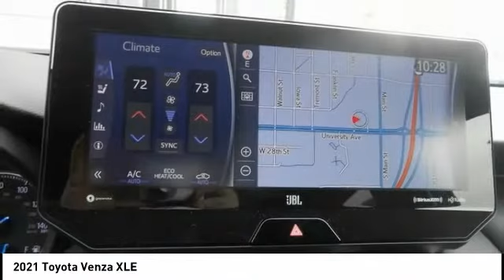2021 Toyota Venza Cedar Falls IA TT32782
2021 Toyota Venza XLE